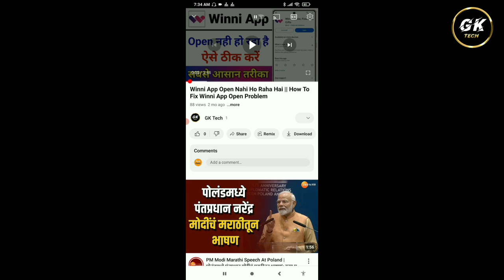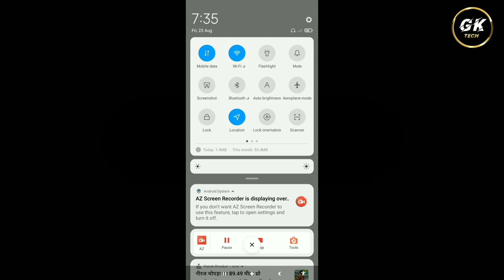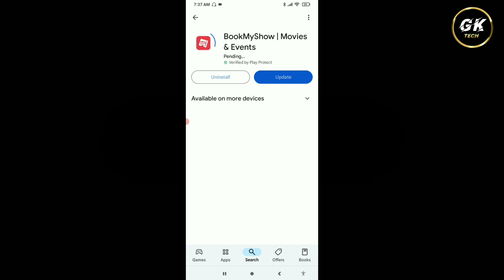Book My Show App Update Nahi Ho Raha Hai || How To Fix Book My Show App Update Problem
1. Book My Show App Update Problem Solve
2. Book My Show App Update Nahi Ho Raha Hai Kya Kare
3. How To Solve Book My Show App Update Problem